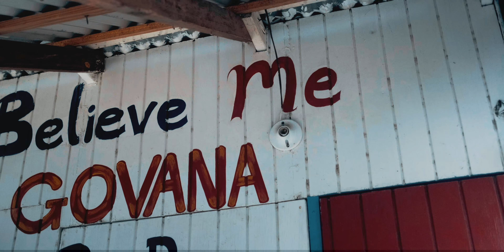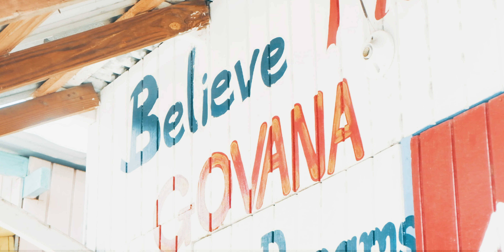Dee Dré - 9X (Official Music Video)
Official Music Video for Dee Dré performing "9X" on the 1MatikRiddim

Produced by Raheef Music Group/Chemist Records
Shot by Saku